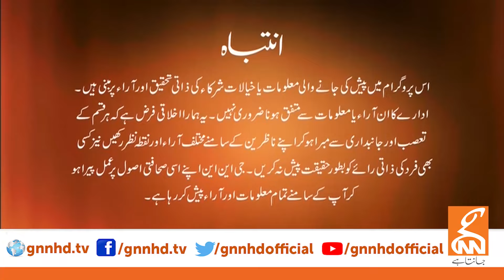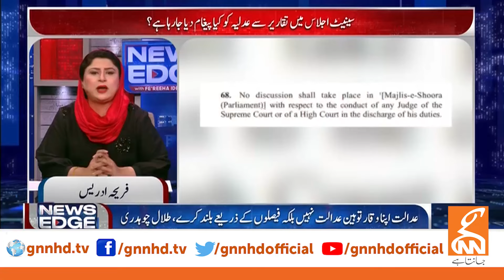News Edge I Fereeha Idrees I Ali Muhammad Khan | Jehangir Jadoon | Ahmed Pansota | 22 MAY 2024 I GNN